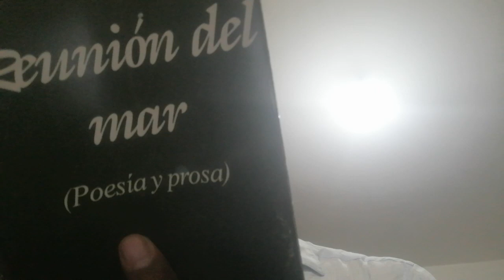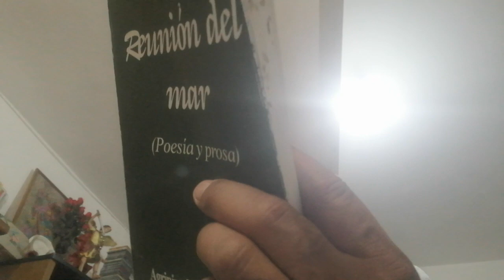Arcelia, mi novia, poema de Agripino Hernández Avelar...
Seguimos con nuestra campaña permanente de fomento del hábito de la buena lectura, ahora es el turno de un gran poeta guerrerense: Agripino Hernández Avelar, de Arcelia. Lector: Gregorio Martínez Moctezuma. Lo compartimos exclusivamente con base en nuestra visión de difundir la cultura de México. Si te gusta nuestro trabajo, comparte el video; y si puedes y está en tu voluntad, contribuye con un donativo a nuestra labor, pues lo hacemos de manera independiente y sin apoyo oficial de ninguna especie.
Mil gracias y bendiciones. Laus Deo

El Axolote Ilustrado Son en México Imán de la riqueza Sones guerrerenses Conjuntos en la música tradicional mexicana Crónicas calentanas Amor Paz Imán del dinero Fraternidad Abundancia Bendiciones Ometeotl Mente musical Dinero Balance Imán de la salud Tarro de miel Palmera botella Crónicas de Tierra Caliente Tlazocamati El son tradicional de México nos une Llovizna Fortuna Flujo constante Axolotl Música de Tierra Caliente Gracias Namaste